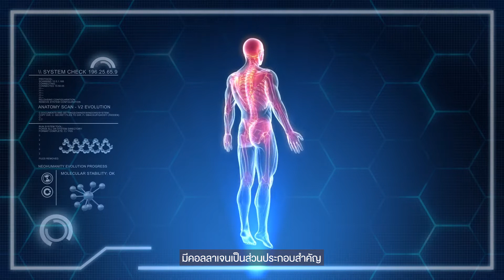Collagen Boom Eng Sub Thai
Collagen